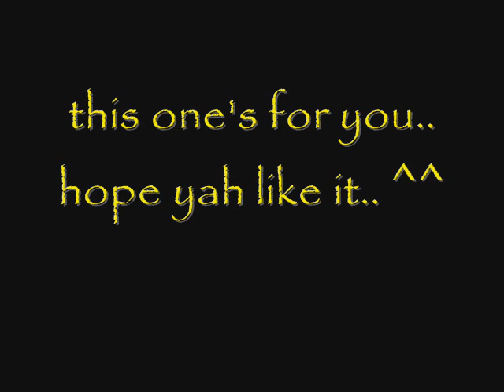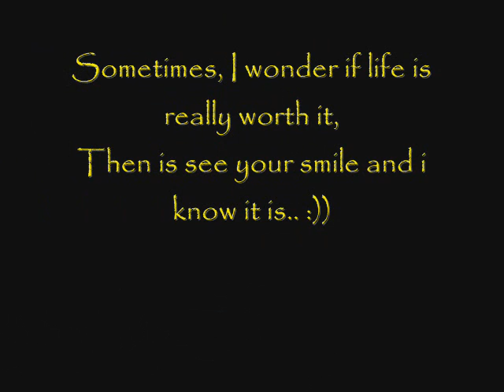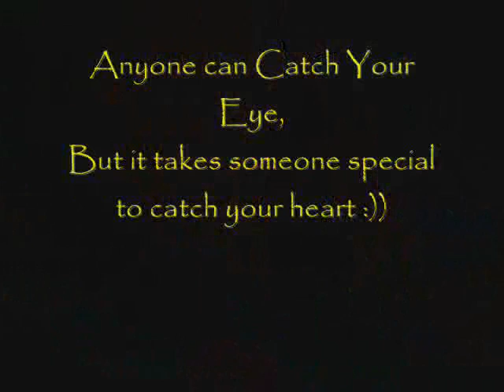Heizel Masakayan :))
hey,, this one's for you.. happy birthday!! love yah.. :))